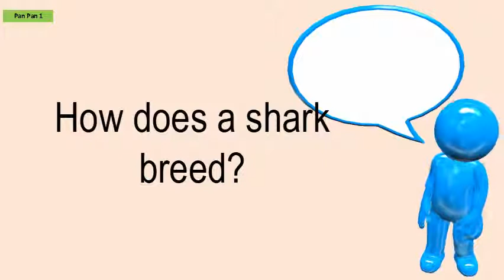How Does A Shark Breed?